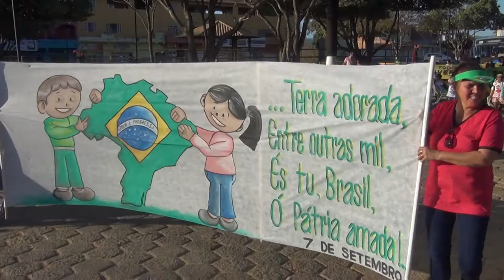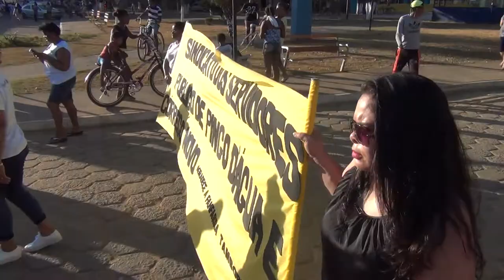Desfile de 7 de Setembro em Pingo D'água MG